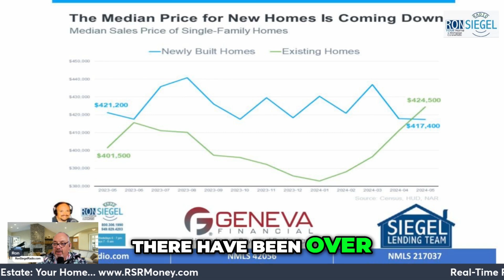Discover Budget-Friendly New Homes - Make Smart Choices RonSiegelRadio GenevaFinancial Siegel...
Discover Budget-Friendly New Homes - Make Smart Choices